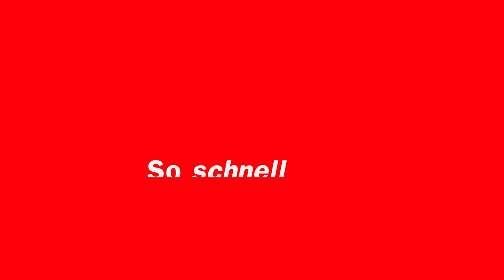Der neue Maßstab in der E-Sanierung von BELFOR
Ging E-Sanierung jemals schneller? Wir glauben nicht.

Wir haben den E-Trailer entwickelt, um einen neuen Maßstab in Punkto Geschwindigkeit bei der Technik- und E-Sanierung auf Schäden zu setzen.

Wir schätzen: E-Sanierung geht damit bis zu 25% schneller. Damit reduzieren wir Betriebsunterbrechungen nochmals.

Der E-Trailer funktioniert nach dem Plug-und-Play-Prinzip: Strom anschließen und los geht´s. Alles, was für die E-Sanierung benötigt wird, ist im Trailer. Wir sind damit autark. Und unabhängig von örtlichen Begebenheiten.